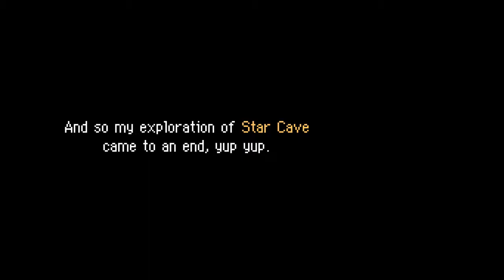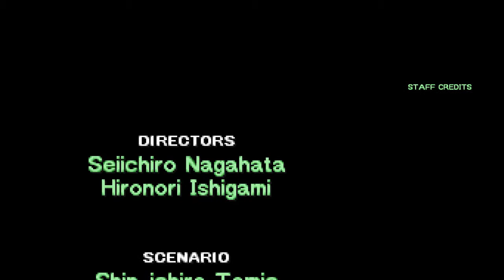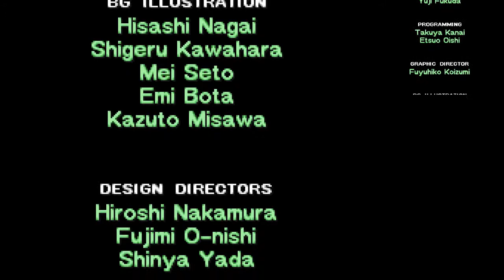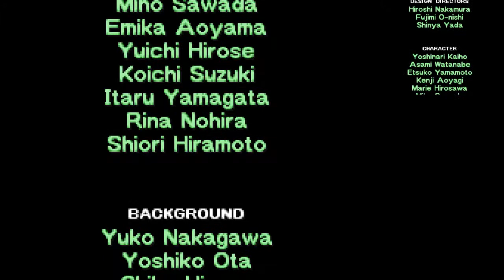PMD Sky - Episode 5 - Buck's Wish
Enough story, let's have some Bidoof gameplay!